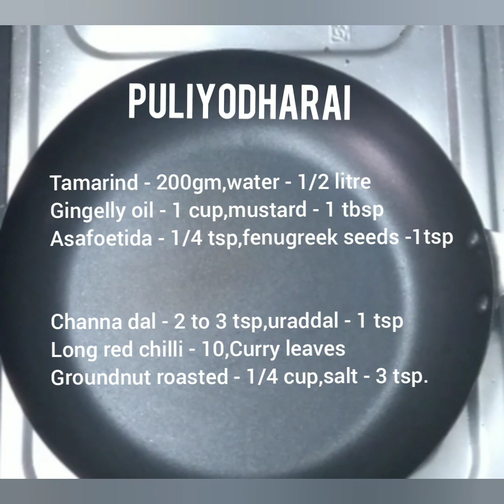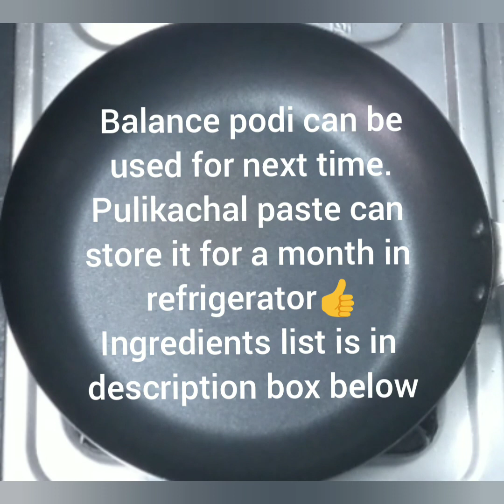Kovil Puliyodharai | Iyengar Puliyodharai | Detailed Preperation| Tamarind Rice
Kovil Puliyodharai (Iyengar Puliyodharai)

Traditional Recipe :

Ingredients :

Puliyodharai Powder (Podi) :

Coriander Seeds - 1 cup
Asafoetida - 4 pieces
Long Red Chilli - 25

Pulikachal Paste :

Tamarind - 200 gm
Water - 1/2 litre
Gingelly Oil - 1 cup
Channa Dal - 2 to 3 tsp
Urad Dal - 1 tsp
Long Red Chilli - 10
Turmeric Powder - 1tsp
Curry Leaves
Roasted Groundnut - 1/4 cup
Salt - 3

Cook Rice non sticky and add gingelly oil to it. Add Pulikachal Paste to it. Mix well.